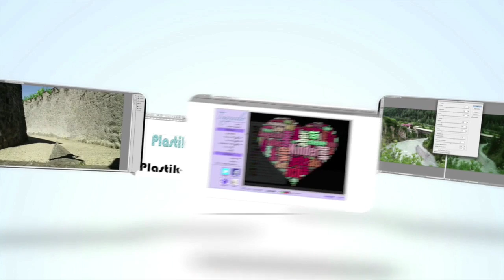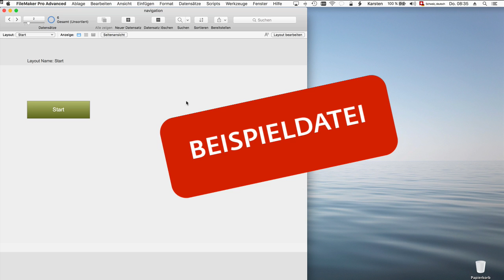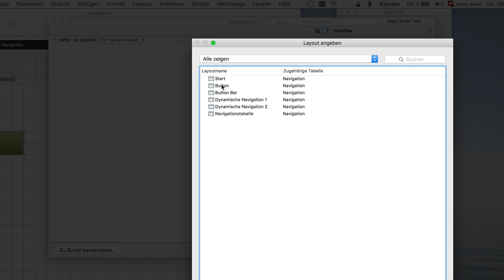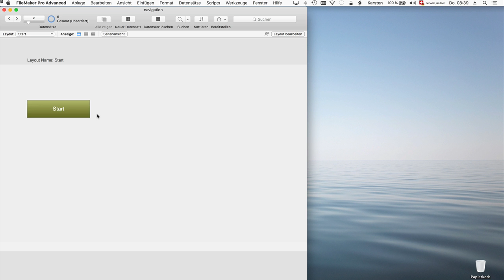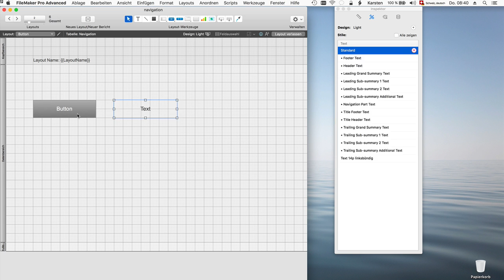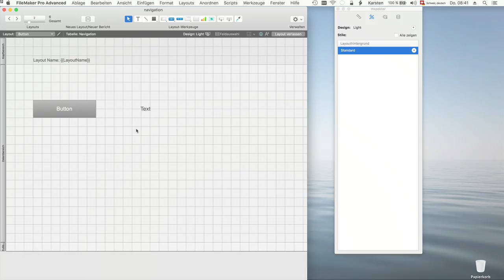Filemaker Navigation - Eine Einführung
Eine Dynamische Navigation für Filemaker Pro. Wie baue ich in Filemaker eine Navigation auf? Diese kurze Serie zeigt verschiedene Möglichkeiten auf. Von der Verwendung von Tasten über Tastenleisten bis hin zu einer einfachen dynamischen Navigation. In diesem Film: Tasten definieren.